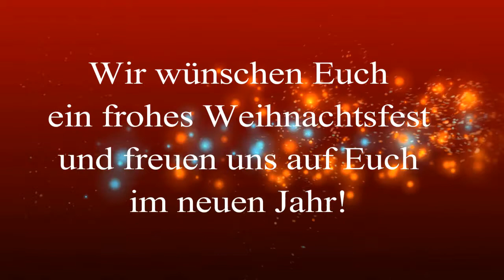Frohe Weihnachten wünscht Braunschweig Dance Company e.V und Hip Hop Dance Academy Braunschweig